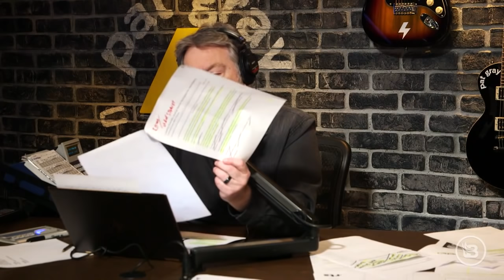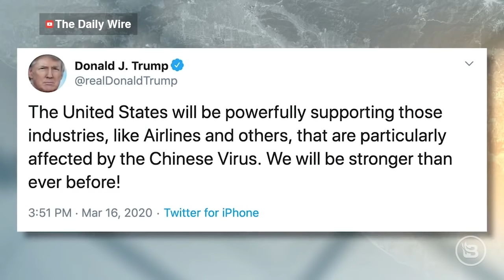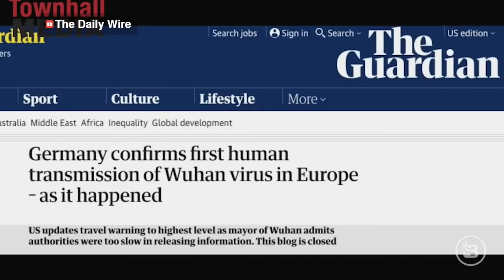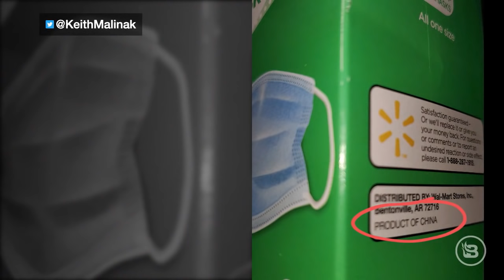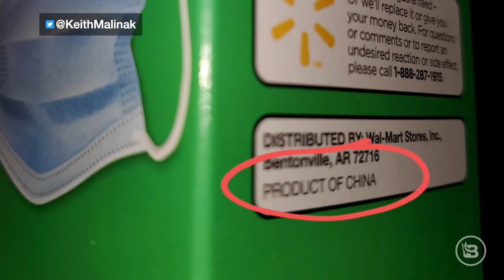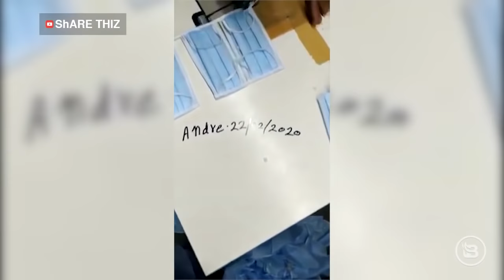President Trump Feeds Media Their Own Words, Claims ‘Total Authority’ | 4/14/20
Donald Trump has the media eating their own words. With elections coming up, President Trump needs to let people know that he tried to stop the spread way earlier than the media claims. You can expect to see your stimulus check in your bank account soon. President Trump claims he has "total authority" ... umm, no. We always name the virus from where it originated. Seeing medical masks being made is disturbing. Surplus of chicken wings due to the coronavirus. South Dakota seeking trials for the anti-malaria drug hydroxychloroquine. U.S. taxpayers funded Wuhan lab research. Bernie Sanders endorses Joe Biden. British police storm into man’s home.

So protect yourself with the VPN that I use and trust. today and get an extra three months free on a one year package.
and get free activation when you use the offer code PAT.

Get on the road to earning your degree and making your dream job a reality!